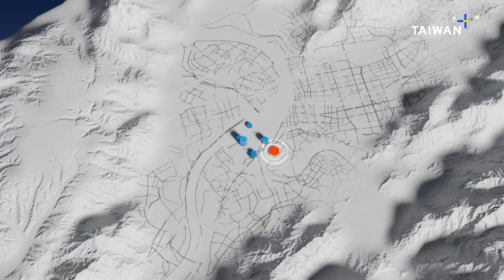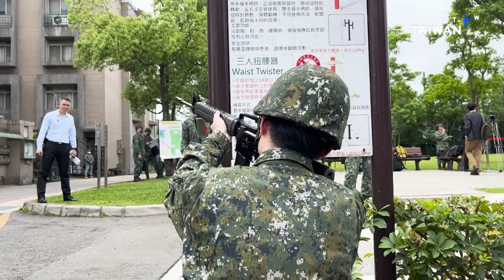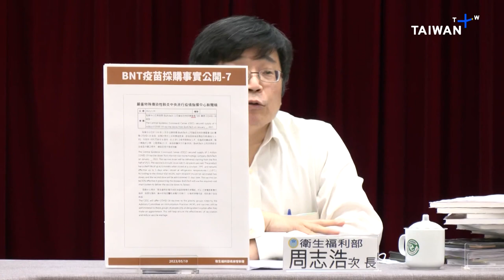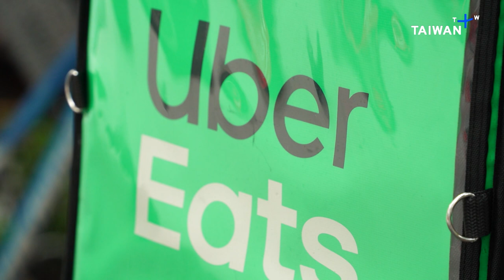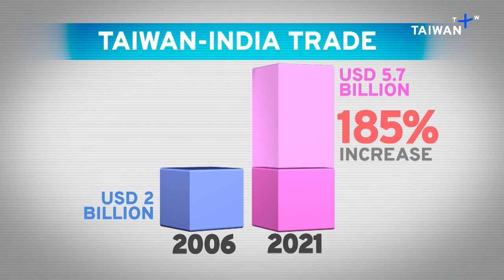Taichung Metro Fatal Accident, Here's What Happened – Saturday, May 13, 2023 | TaiwanPlus News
🎙Anchor: Philip Brossard

In this Saturday's show:
- New Video of Fatal Taichung Metro Accident
- First Female Reservists Complete Training
- Presidential Candidate Reignites Vaccine Debate
- CTi TV Wins Broadcast License Suit
- New Rules for Pedestrian Safety
- 10-Year Record for Road Fatalities
- Taoyuan Airport Arrival Numbers Hit Milestone
- Warming India-Taiwan Relations
- Sun Moon Lake Swim Cancelled
- U-Turn on Rock Festival Cancellation